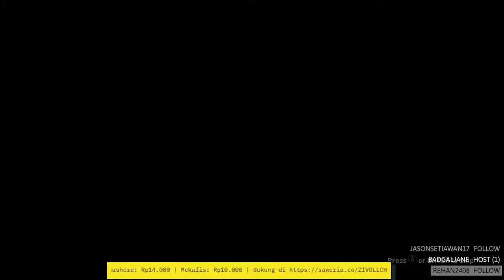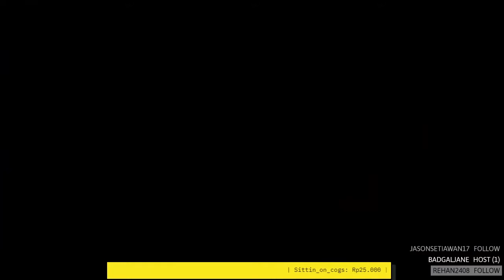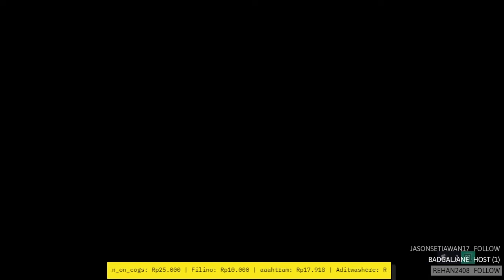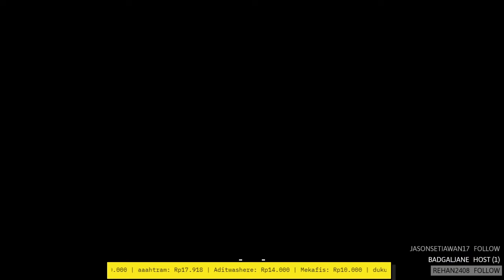FIFA 21 ULTIMATE TEAM INDONESIA - BUKA HADIAH SQUAD BATTLE DAN REVIEW SQUAD DI MINGGU 1 MAIN FUT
Saya Akan Mereview Squad Saya Dan Membuka Hadia Squad Battle.

Kalau Ada Waktu Boleh Datangi Channel Twitch Saya Siapa Tahu Saya Sedang Live Streaming. :v

Silahkan Mampir Ke Streaming Saya Di Twitch Kalau Ada Waktu Karena Saya Lebih Aktif Di Twitch Dibanding Ucube. :v

Yang Punya Banyak Rejeki Dan Mau Mendukung Perkembangan Channel Ini Monggo Lang Ke Situs Saweria Ini (Ini Tidak Dipaksa Kok. :v).